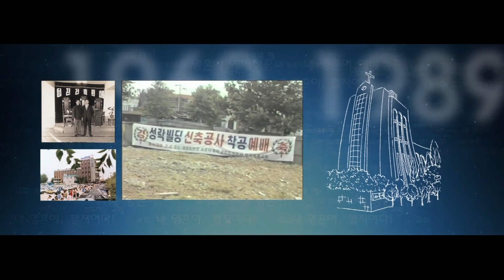03성락인들의 외침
교회 창립46주년기념감사예배 - Date 15.11.29.(주일)
"부르심과 감사 Calling & Thanks 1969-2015"

성락인들의 외침

## STAFF
교회예배음악기획팀
공연실무기획팀_ 김상배, 김희정, 오광오, 이신혜, 함신옥
성락전략홍보기획단
기술ㆍ조명감독 / 카메라ㆍ음향 / 영상제작 _ 방송홍보과
디자인 _ 출판홍보과(베뢰아센터)